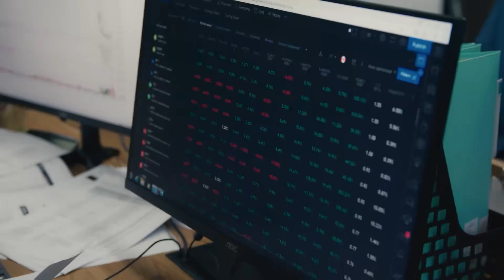名场面预警！小狼狗酒后吐露真情，温柔念诗表白：晚安，我的女郎！【爱的二八定律 She and Her Perfect Husband】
👠 剧名Drama Name:《爱的二八定律 She and Her Perfect Husband 》